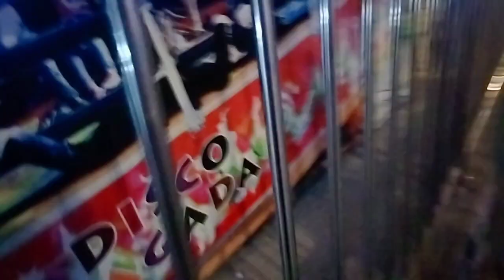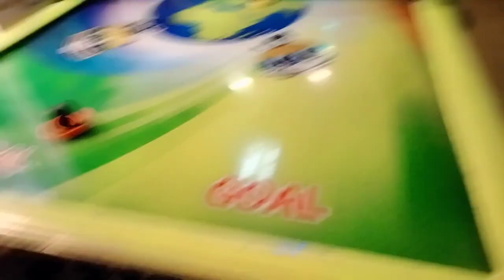Ss world park bahawalpur |ss world park hunted house|detail view|disneyland ss world park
Play area · Good for kids of Disneyland.
This video is about Beautiful park, Bahawalpur.SS World Park is the one of Amazing world park in this park.there are many swing in this park and there are many kids games also available in this Park, || This Park is as like international.kids child and famlies are lot of enjoy in this Park,In this park a fly train is also available,Which enjoyed all ages group of people, this Park is situated at Model Town A  Near Saraiki chok. it's entry ticket is 50 rupies per head and there is big parking area is also available.lot of famlies enjoy in this park, Timing of this Park is 9Am to 12 pm